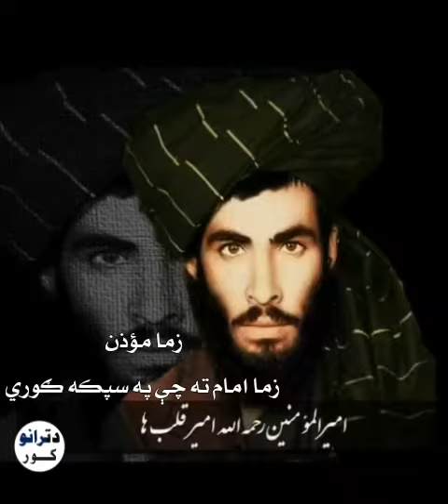zmong amiran|د ترانو کور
‎@Da Tarano kor

فاتح ځواک
فاتح زواک
بدري قطعه ۳۱۳
بدری قطعه
بدري کاروان
بدري لښکر
ترانه
پشتو ترانه
پښتو تراني
تراني
ترانی
د ترانو کور
نوي ترانه
نوي تراني
حماسی ترانی
نعت
نعتونه
نوي نعتونه
محمدي نعت
نظم
نوي نظم
نظمونه
شعر
شعرونه
نوی شعر
افغانی ترانی
افغانستان
افغانستان اسلامي امارت
جہادی ترانہ
جہادی نظم
جہادی ترانے
نوی ترانی 2021
نوی ترانی 2022
ترانی امارت
پشتو نظمونه
پشتو نعتونه
تاوده بحثونه
مرکه
مرکی
مولوی یعقوب
ملابرادر
اشرف غني
طالبان
اسلامي نظام
طالبان افغانستان